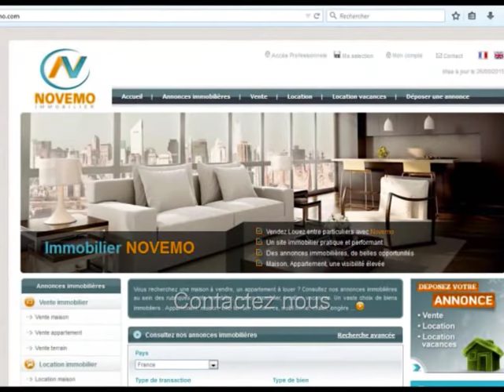Espagne Vente fantastique Appartement 2 chambres 71 000 € - Plage 600 m – Visite : N'attendez plus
Un projet  en Espagne ? Contactez nous. Nouveauté Offre : Vente d’un appartement à Torrevieja  au prix de 71 000 Euros Près des plages / Trouvez les Plus Beaux endroits de la Costa Blanca - A la recherche des meilleures plages ? : Plage 600 m – Visite : N'attendez plus  - Organiser une visite ? Besoin d’infos ? L’immobilier A découvrir : Contactez nous

Vente Appartement Torrevieja – 53 m² - 3 pièces – 2 Chambres –  1 Salle de bains – Ascenseur - Piscine - Proche de la mer  50 m : Prix de vente : 71 000 Euros

Vente superbe appartement 600 m de la plage del Cura à Torrevieja, dans une charmante résidence, avec une vue magnifique sur un parc. Appartement de 3 pièces dont 2 chambres, une fantastique terrasse vitrée avec vue imprenable sur un parc, dans une résidence agréable, bien entretenue.
 Des paysages magnifiques entre mer, montagnes, un climat privilégié, ensoleillé, à proximité des commodités, commerces et des plages de la Costa Blanca. A visiter.

Vidéo : Espagne : Nouvelle Offre – Vente Appartement  3 pièces au Prix de 71 000 € : Investissement Projet : Plage 600 m – Visite : N'attendez plus ? Besoin d’infos ? Contactez nous (Alicante) : Destination de tourisme / vacances   - Vlog